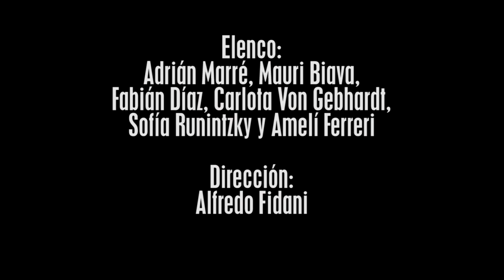El Señor Galindez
El Señor Galíndez es un misterio. Refleja la imagen del torturador inmerso en la normalidad de lo cotidiano.
Su realidad consiste en mantener un engranaje, hombres que obedecen ciegamente sus órdenes, sin saber por qué ni para qué.
Sólo una voz en el teléfono, dará a conocer las misiones que encomienda a los hombres que le quedan.

Elenco
Adrián Marré, Mauri Biava, Fabián Díaz, Carlota Von Gebhardt, Sofía Runintzky y Amelí Ferreri

Dirección
Alfredo Fidani